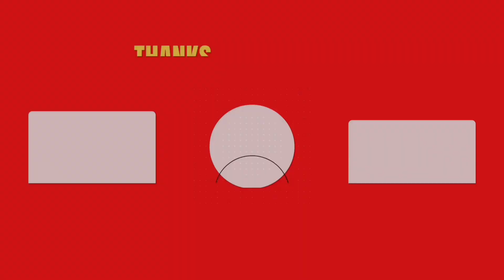NRL Round 13 Team Of The Week 2023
G'day legends! as always welcome to the channel!

Nrl round 13 2023 has now sadly officially come to an end im still not over my parramatta eels  2nd win In a row we got against cowboys😂 what a vlog that was!💙💛 and what a round in general this was! It also means It's time for our nrl team of the week! If you agree or disagree as Always feel free to let me know your opinion's on who should have made it in the comments as I react to all of them! Even If your opinions are completely different!⭐️

1. A team made up of the players from a week/round who performed the best unfortunately that means good players miss out🙌🏻

2. Its not a literal team of the week as that would be a specific team in the comp but rather a team made up of the best performers each round similar to a team of the year/season but for the week

3. These players aren't ranked in an order the numbers represent their position rather than ranking in performance

4. It must work as a team so no having 4 halves or a forward at halfback on the bench for example..

5. These are just my opinions so feel free to let me know who i Missed!👊🏻💯

Also I have a twitter account! So you should go follow that here If you also have an account!

I also have an Insta/Tik Tok of the same name as my channel! so go check that out!

as always, thanks for listening and enjoy the brand new nrl round 13 team of the week legends⭐️